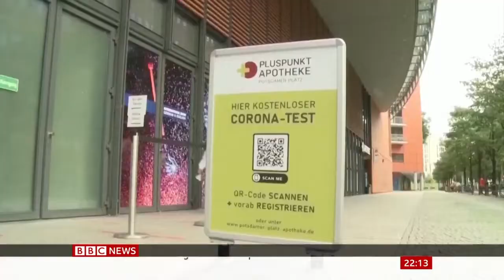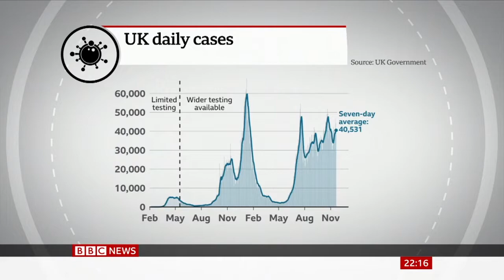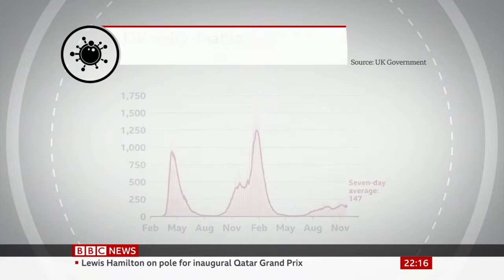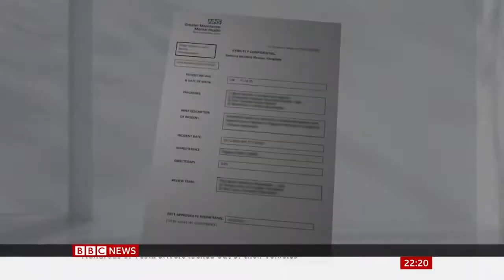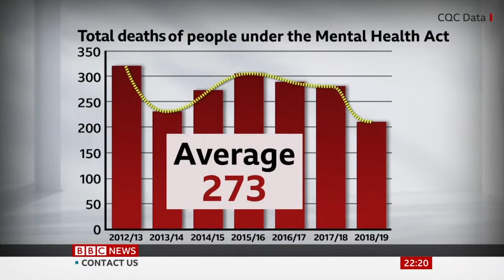BBC Weekend News: Late Bulletin (20th November 2021)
Newscaster: Reeta Chakrabarti